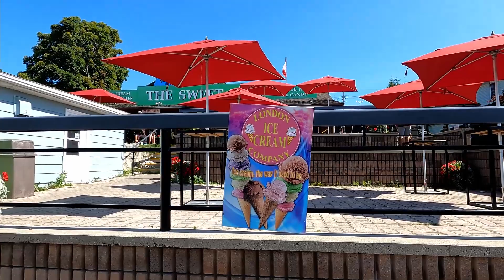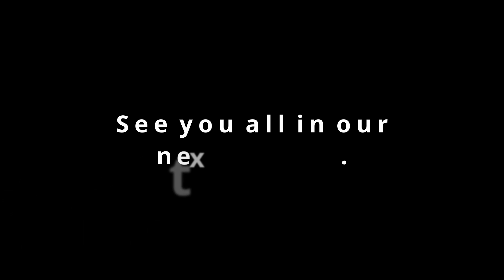চারিদিকে নীল জল আর তার মধ্যে ডুবে যাওয়া দুটি জাহাজের অবশেষ। Tobermory Cruise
চারিদিকে নীল জল আর তার মধ্যে ডুবে যাওয়া দুটি জাহাজের অবশেষ । Tobermory Cruise | Palette of Life bangla vlog